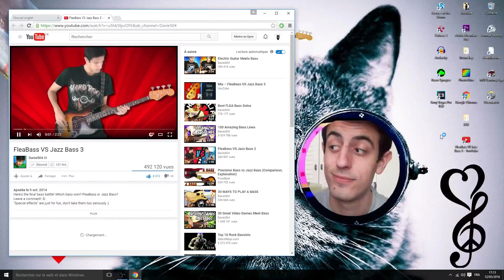Axel Spiky - Davie504 Sire Contest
Toilette & Co.

Encore plus de sons sont disponibles sur les plateformes de streaming ! Go les découvrir !

Guitares & Co 🎸 :
Fender Stratocaster Classic '50s avec micros Seymour Duncan SSL1.
Fender Telecaster Japan '62 avec micros Fender Custom Shop Texas Special.
Gibson Les Paul Classic 2018 (P90).
Alusonic Hybrid/T90 avec micros Bareknuckle Stockholm 90.
Acoustique Taylor GS-Mini Koa.
Basse MusicMan Sterling de 1997.

Fender Blues Junior III Red Sparkle Limited.
Médiators Dunlop Tortex (Orange 0.60mm) & Cordes Elixir (10-46).
Vidéo sur mon pedalboard 🔥 : (Soon).

Mixage (MAO) 🎧 :
Carte son : Steinberg MR816 CSX.
Enceinte de Monitoring : M-Audio BX8-D2.
Casques : AKG K-271 MKII + Beyerdynamic DT 990 Pro.
DAW : Cubase 10.5 Pro.
Clavier maîtres : M-AUDIO (Code 25 & Axiom Pro 49).
VST Guitare : Bias AMP2 + Bias FX2.
Micros : Shure SM57 & Rode NT-USB.

Vidéo 🎬 :
Lumix FZ-1000 avec Rode VideoMic.

Mon Crew 👥 :
Quentin Nicolle.
Cynthia Decarriere.
Audrey Germonville.